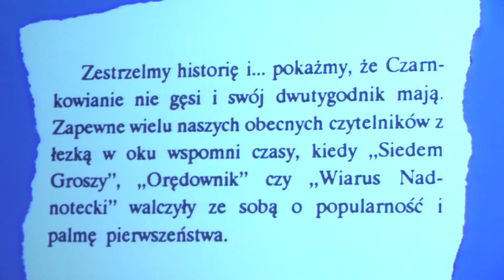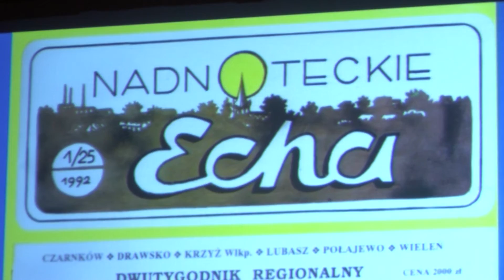25-lecie Tygodnika Powiatowego "Nadnoteckie Echa" - 15.01.2016.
reportaż: TV Wielkopolska